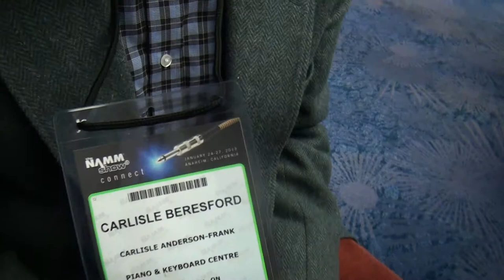NAMM Visitor 2